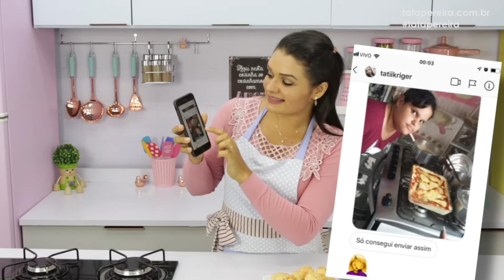UM DOCE FEITO COM APENAS 3 INGREDIENTES, DIFÍCIL DE COMER UM SÓ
Um doce que leva apenas 3 ingredientes, muito fácil e rápido de fazer, eu duvido você comer apenas 1 kkk, bora anotar a receitinha e fazer está gostosura!!!

WOULD YOU EAT MORE OF A SWEET DESSE? MADE WITH ONLY 3 INGREDIENTS

Para envios de correspondências e entregas:
Tata Pereira
Caixa Postal:1707
Sorocaba SP
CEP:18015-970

Faça parte também:
❤INSTAGRAM RECEITAS:

❤Os ingredientes são:
2 ovos
200g de coco ralado fino
3 colheres (sopa) de açúcar refinado